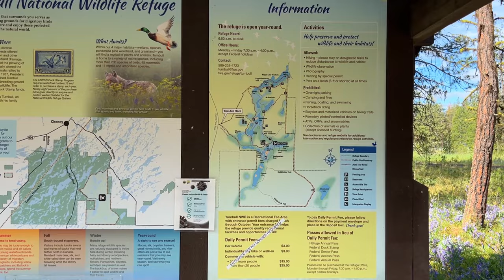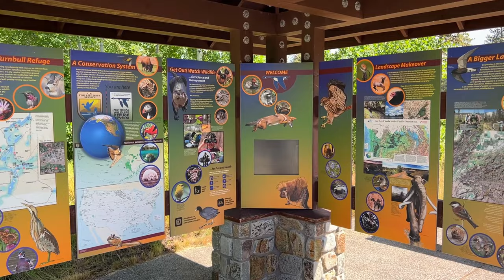Birding Turnbull National Wildlife Refuge, on the hunt for the Bittern!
Bird with us at Turnbull National Wildlife Refuge in Washington. Still on the hunt for the elusive American Bittern!

The winds will take you from there and who knows where you might end up?

INTRO: I Just Want to Celebrate by Jay Putty
Beautiful Desolation by Gruber
Flight of the Inner Bird by Yeheskel Raz
Forest by the Sea byBeneath the Mountain
Oasis by Milano
Rooftops by Wonderland
Above the Clouds by Milano